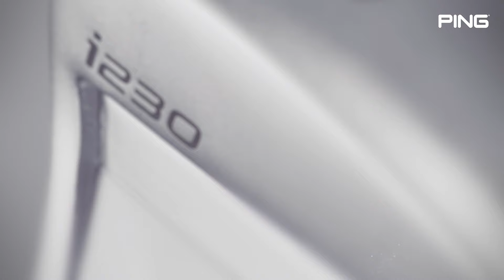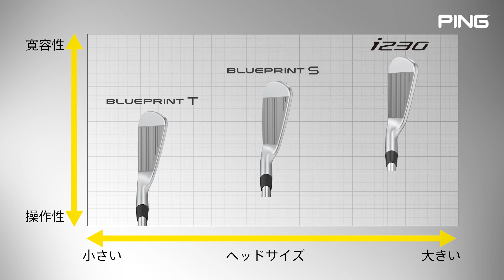BLUEPRINT(ブループリント) T / Sアイアン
ツアープロが認めたマッスルバックアイアン「BLUEPRINT T」と操作性と寛容性を兼ね備えたブレードアイアン「BLUEPRINT S」の2つの軟鉄鍛造ヘッド。ミスに強いハーフキャビティアイアン「i230」とのコンボセットでの組み合わせを含めてくわしく紹介。